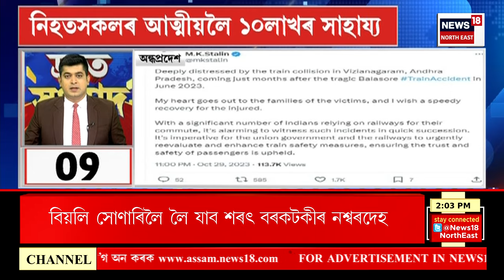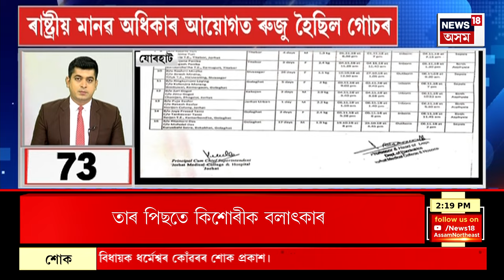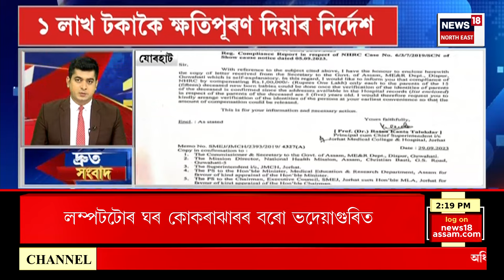SPEED NEWS : কেৰালাৰ বিস্ফোৰণৰ দায়িত্ব স্বীকাৰ কৰি এজনৰ আত্মসমৰ্পণ | Kerala Convention Centre Blast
SPEED NEWS | কেৰালা বিস্ফোৰণত নিহতৰ সংখ্যা ৩ জনলৈ বৃদ্ধি
* কেৰালা বিস্ফোৰণত নিহতৰ সংখ্যা ৩ জনলৈ বৃদ্ধি
* কালামেশ্বৰী বিস্ফোৰণৰ সৈতে পেলেষ্টাইনীৰ সংযোগ আছে নেকি তাৰ তদন্ত কৰা হ’ব